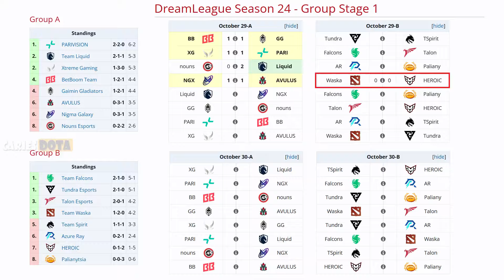HEROIC VS TEAM WASKA BO2[GAME 1]PARKER, SCOFIELD VS MATTHEW, PAYK-DREAMLEAGUE SEASON 2024-DOTA- ESB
🚨 [HEROIC]
✅ Morphling
✅ Storm Spirit - 4nalog
✅ Sand King - Davai Lama
✅ Lion - Scofield
✅ Lich - KJ

🚨 [TEAM WASKA]
✅ Luna
✅ Invoker - Darkmago
✅ Primal Beast - Sacred
✅ Shadow Demon - Matthew
✅ Pugna - Yadomi

TIME LAPSE
00:00 TABLA
00:02 FASE PICK
00:16 GAME